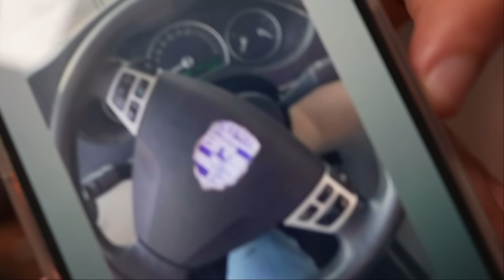Como Poner tu Vida en Orden: Cambia tu Subconsciente para Lograr tus Objetivos (5x14)